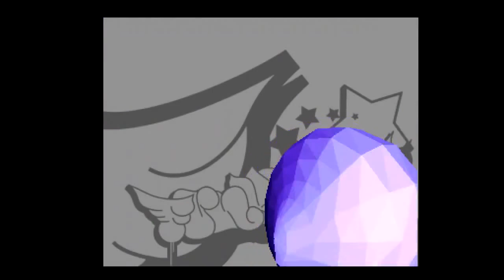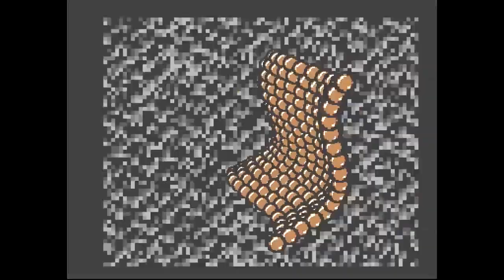RNO & Funktion - Pornofunk (Amiga AGA)